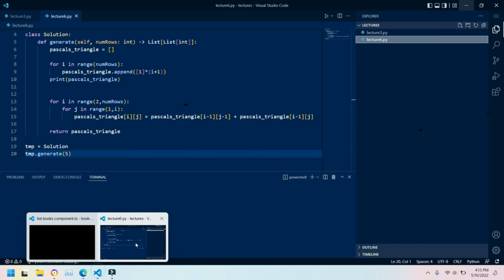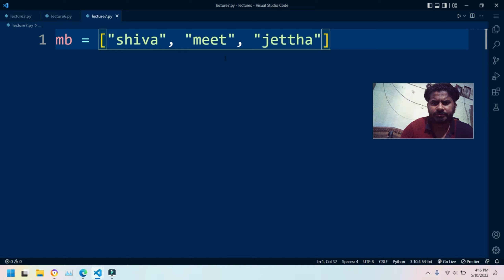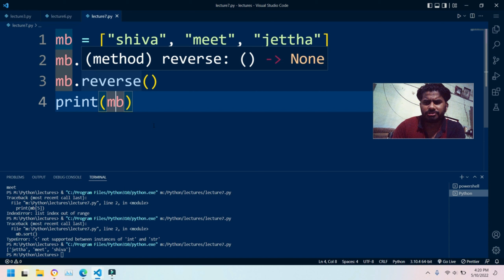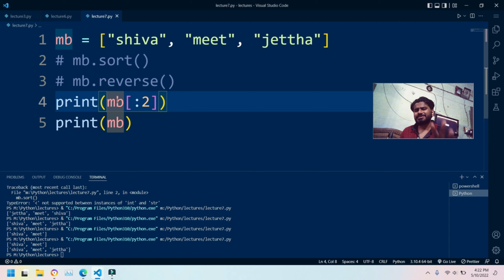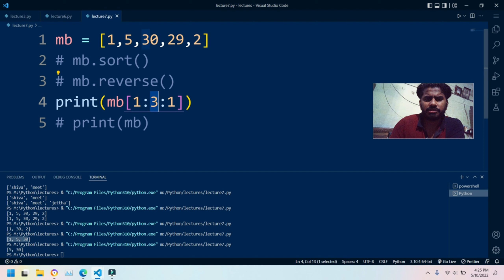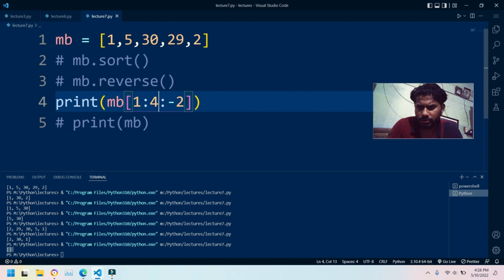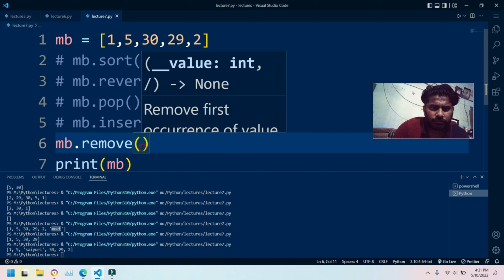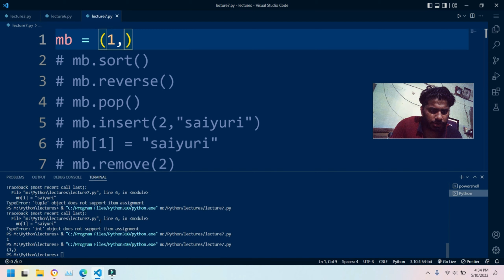Tuple in Python | Python List and List Function in Hindi | lists in python #7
Learn tuple in python
Python List and List Function

Dosto Aaj Ki Video Me Maine Aapko Ye Bataya Hai List and List Functions in Python

Queries Solved:
1 Python List and List Function
2 Tuple in Python